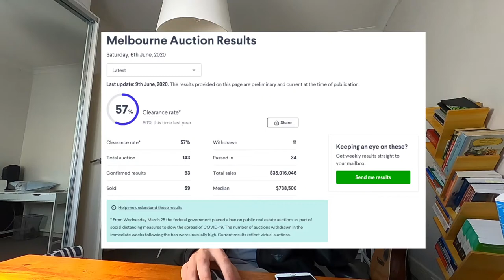Are Domain and Realestate lying about auction clearance rates?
Realestate.com.au and Domain appear to be having some fun with auction clearance rates in Australia.